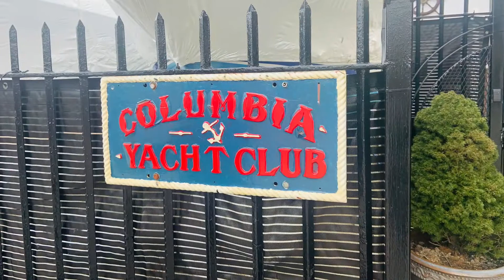60 Degrees F in the middle of winter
Boston, area of Castle Island, Carson Beach, South Boston.

60 degrees F